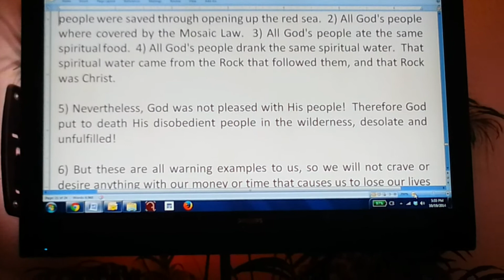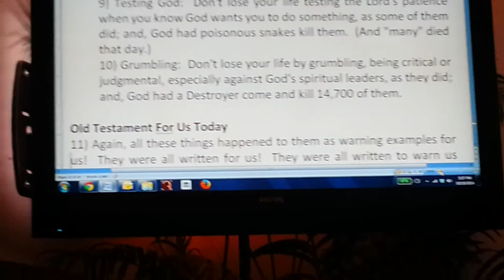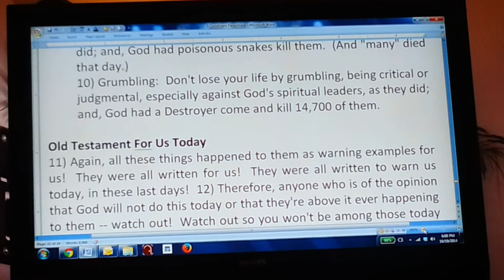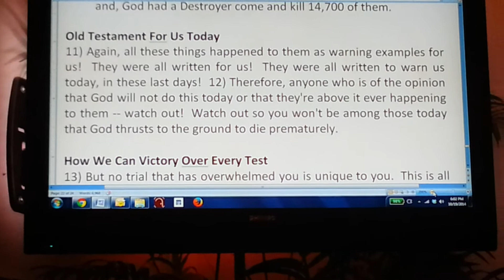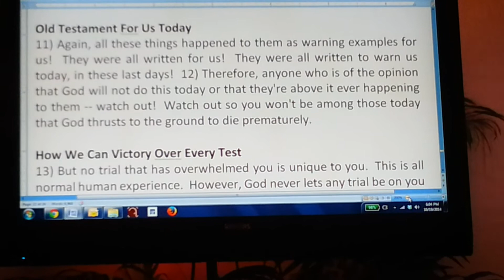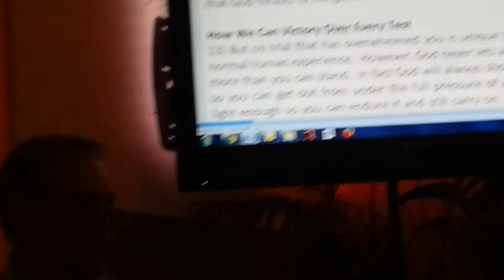Jim McCotter on I Corinthians 10 - Part 2 of 3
Jim McCotter shares on I Corinthians 10.